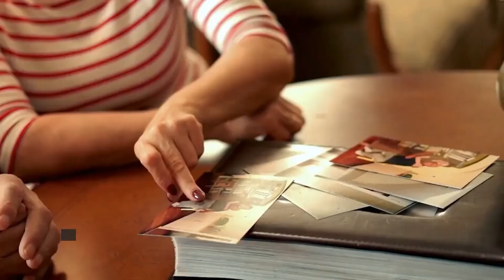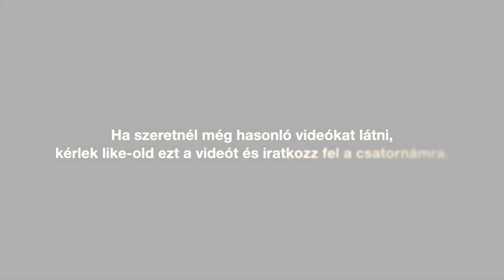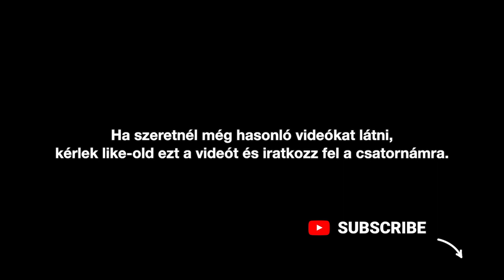Hogyan ne ragadjon rád más seggfejsége?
Hiszek benne, hogy a világ tele van jó emberekkel és van köztük néhány goromba seggfej is. A fentiek között az érintkezés elkerülhetetlen, és ha tetszik, ha nem, egyik a másikra befolyással van. A kérdés az: ki hat jobban a másikra?